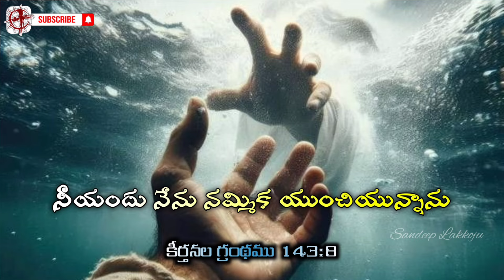CHRIST INSPIRATION | EP 223 | Psalms 143:8 | Sandeep Lakkoju | Bible Devotional